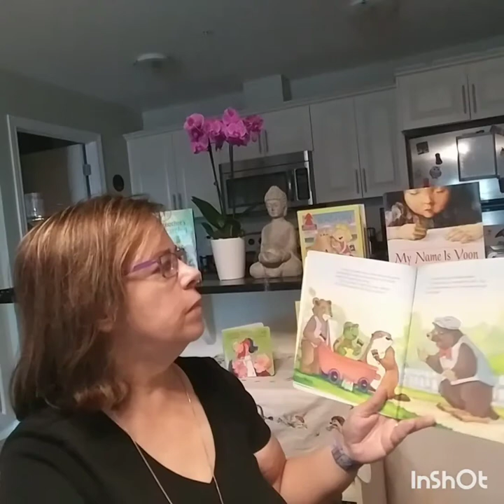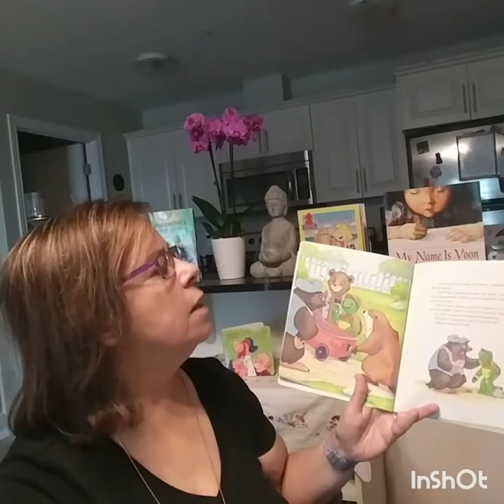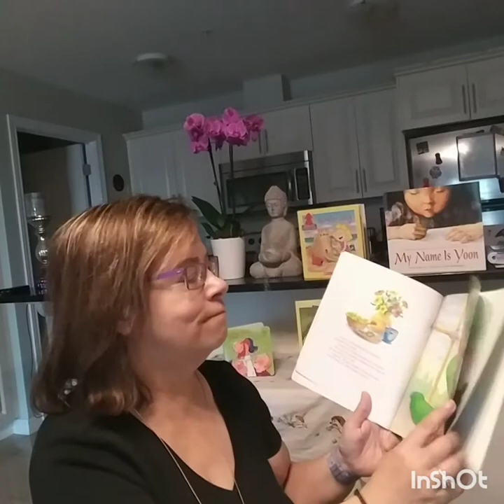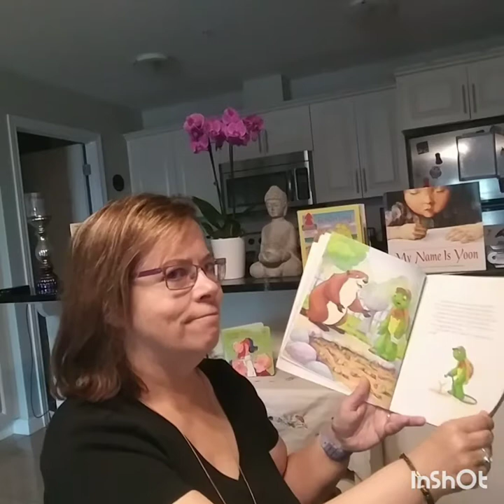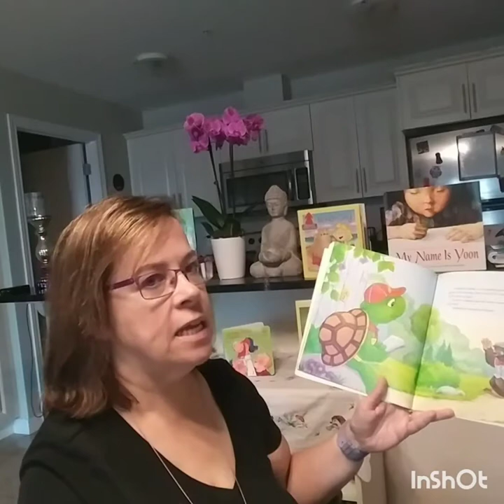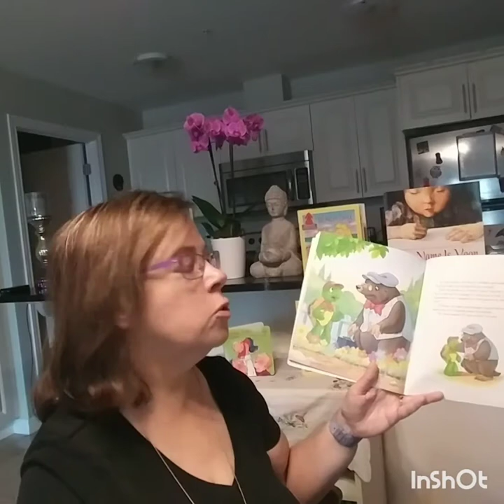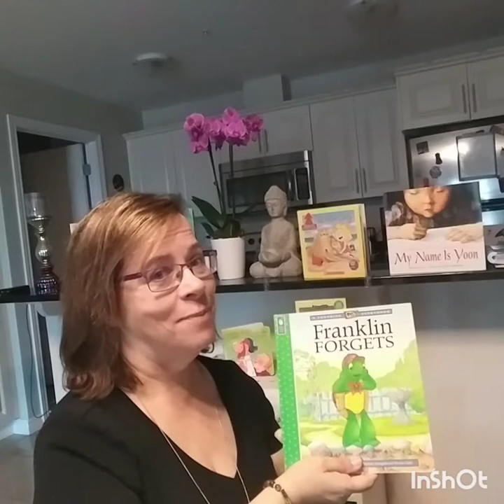PixieLin's Storytime: Franklin Forgets written by Paulette Bourgeois.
Franklin volunteers to help Mr. Mole, but what happens when he forgets his chores?